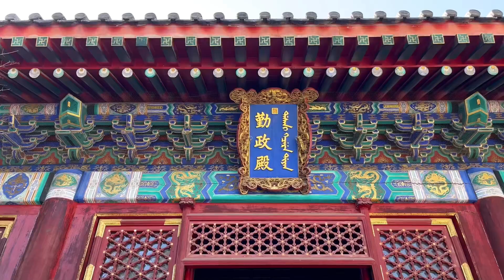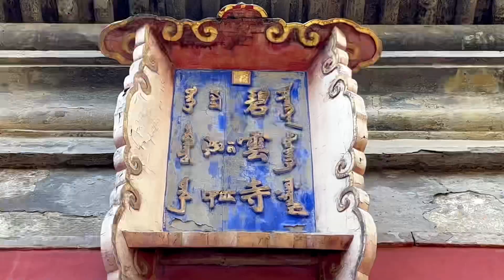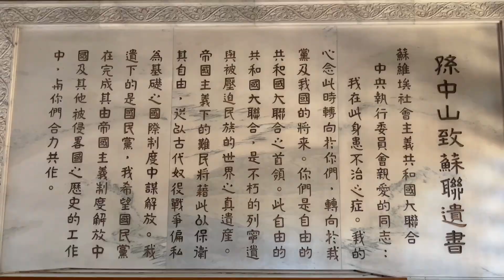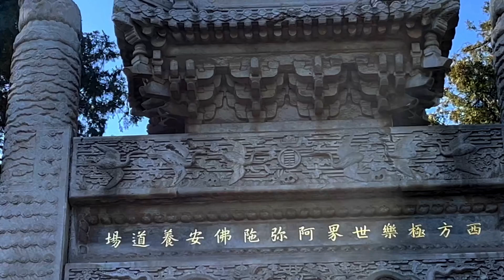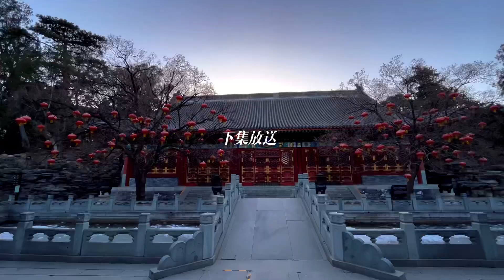【涛哥旅闻】孙中山1925年去世后葬于北京碧云寺？